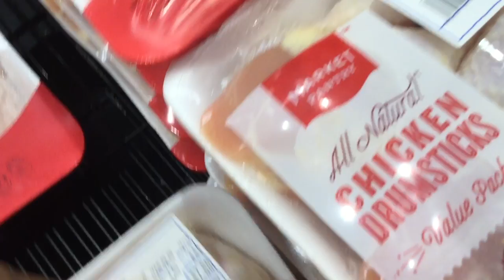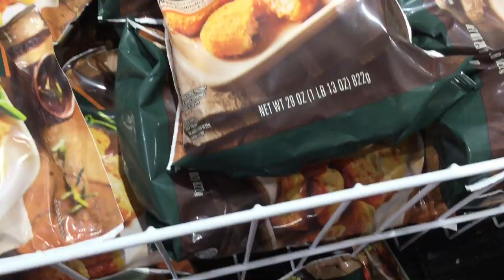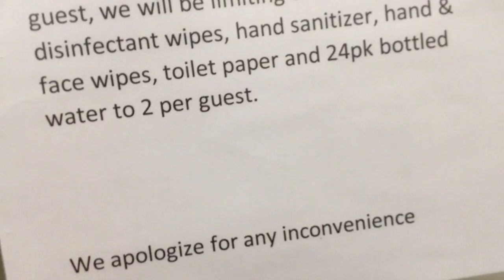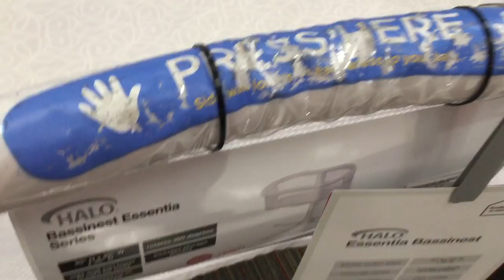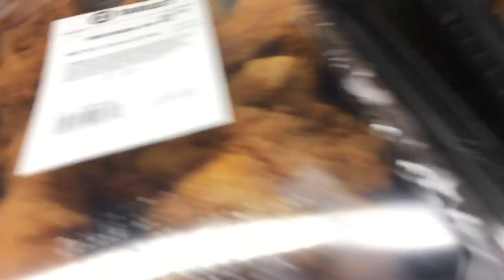I'm 'UP & RUNNING' Again/ Out & About - #1954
I FINALLY got my laptop fixed so I can make videos again! I've really missed watching AND making videos! I've missed my HONEYZ. Thanks for all of your concern and support during my absence. 💞
💓MAILING ADDRESS: MzBrazell 20650 S. Cicero Ave. #2153 Matteson, Illinois 60443